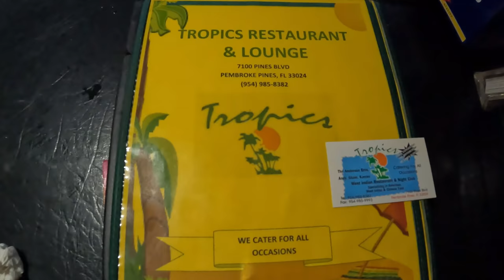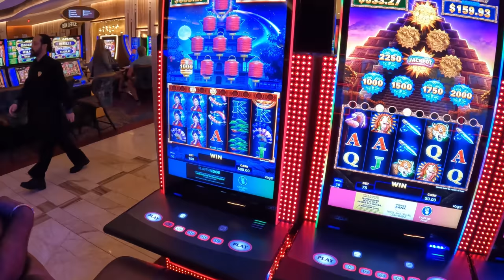HOLLYWOOD FLORIDA NIGHT LIFE HARDROCK TROPICAL LAUNGE ARD#387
NIGHT OUT IN HOLLYWOOD FLORIDA